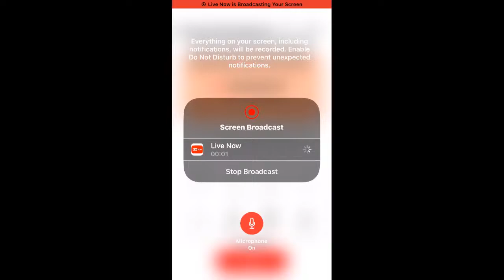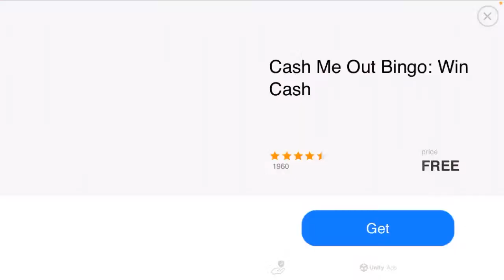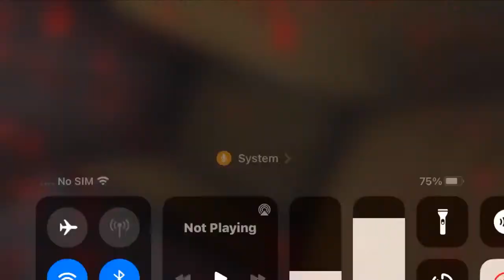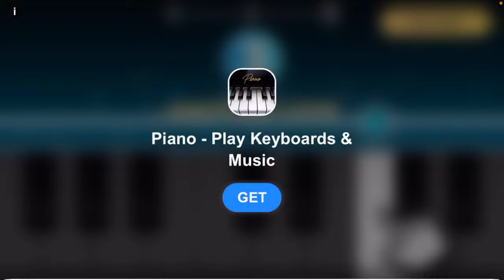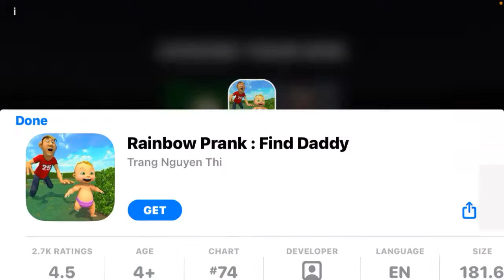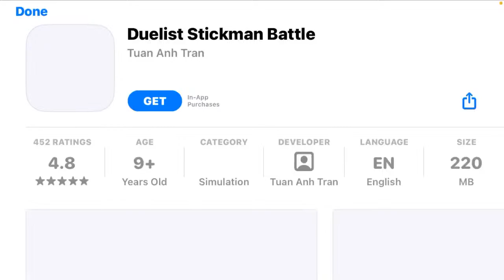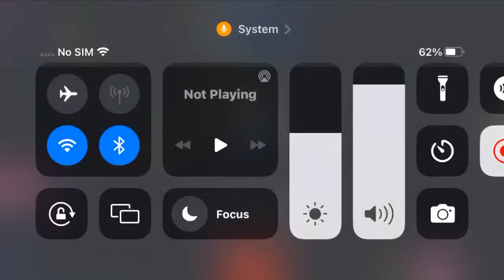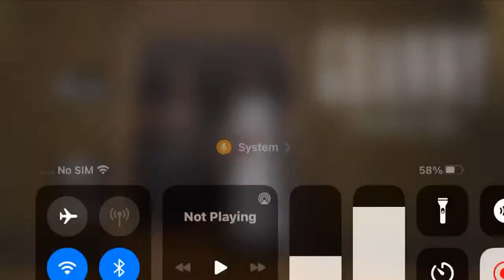Me and Josue Played Granny and Grandpa live🔴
Bnjnnk